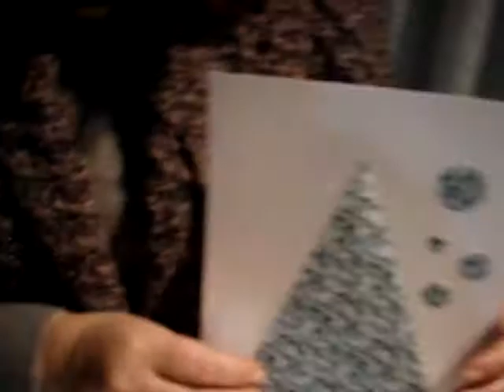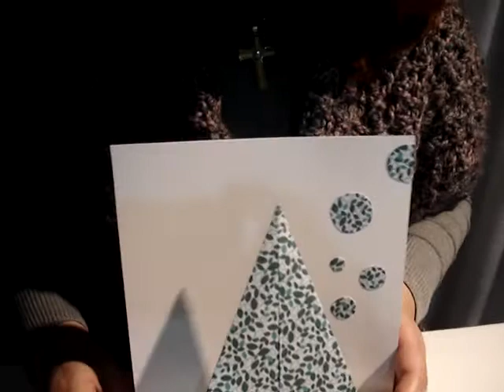PINHEIRO DE NATAL EM ORIGAMI - REALIZAÇÃO PROFESSORA DE EVT- ISABEL MANSO.MPG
PINHEIRO DE NATAL EM ORIGAMI  APLICADO EM FORMA DE CARTÃO DE BOAS FESTAS - REALIZAÇÃO PROFESSORA DE EVT - ISABEL MANSO